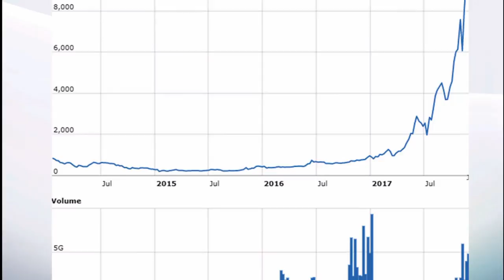Bitcoin hits $10,000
A single Bitcoin has hit $10,000 for the first time despite fears of a bubble.

The cryptocurrency hit $5,000 for the first time in October and in the brief period since then has doubled in value again.

It traded at $10,009 on the CEX exchange on Tuesday morning before dropping back down.

Over this calendar year, the digital cash has increased 1,000% in value and is continuing to attract investors.

Despite concerns that a bubble in the cryptocurrency's value has been driven by increasing investment from those who fear they are missing out, investors continue to buy in to the digital means of exchange.

Bitcoin has surged through a number of symbolic milestones in recent weeks, showing an exponential curve on value-tracking charts.

However, as the World Coin Index image chart below shows, the volume of Bitcoin transactions has not grown at a similar pace to Bitcoin's value - suggesting that many of those buying it are speculating on its value rather than using the currency to buy goods.